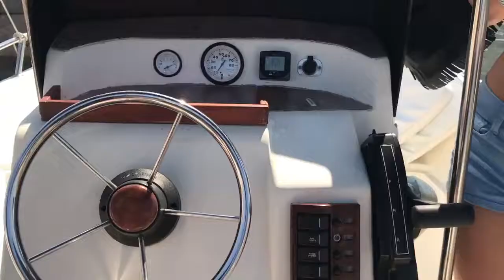DAY 18 SALENTO 2017 | SIMONLUCA PELUSO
F.A.Q.
Nome: SimonLuca
Età: 25 anni
Videocamere: GH4 | drone phantom 3 | Go Pro Hero 3 Silver
Editing: Final Cut Pro